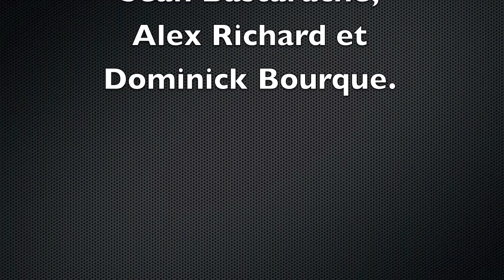Bulletin de nouvelles 1